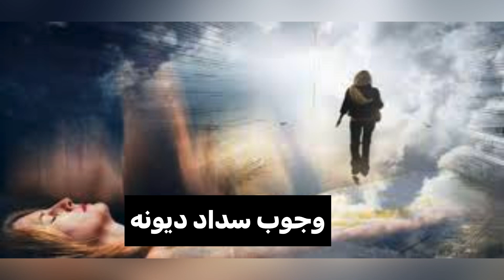تفسير رؤية الميت يضرب الحي على جسمه